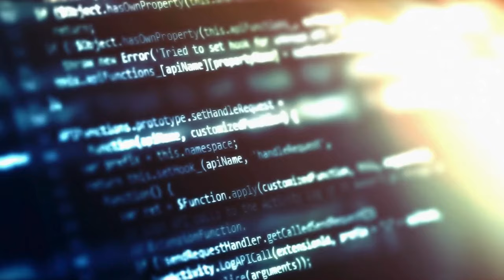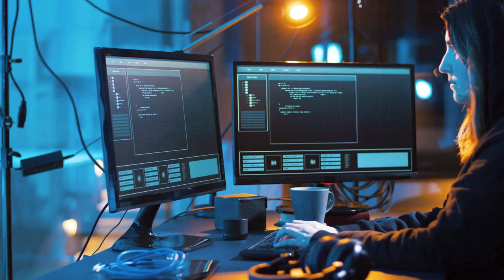Kernel-Level Anti-Cheat: Safeguarding Games or Compromising Your System?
kernel-level anti-cheat software is a type of security mechanism used by video games to detect cheating and enforce fair play by monitoring system-level operations. While effective in catching cheaters, using kernel-level anti-cheat software presents several risks due to its deep integration with the operating system...